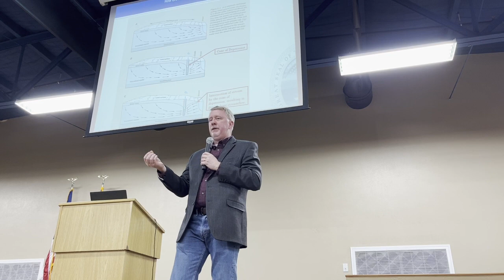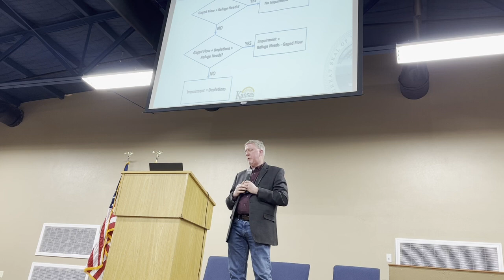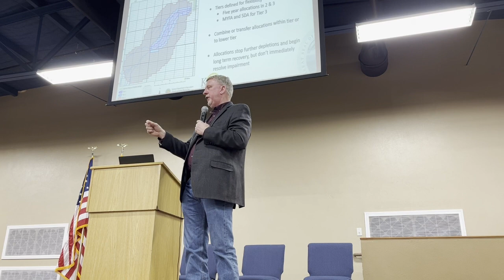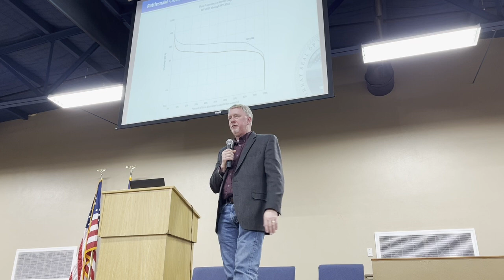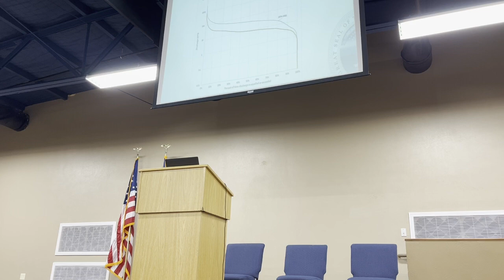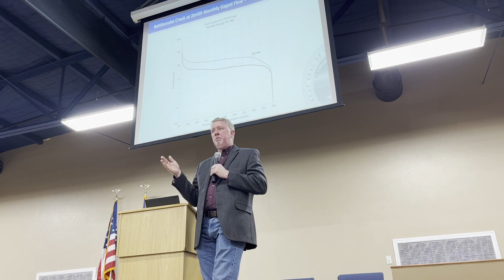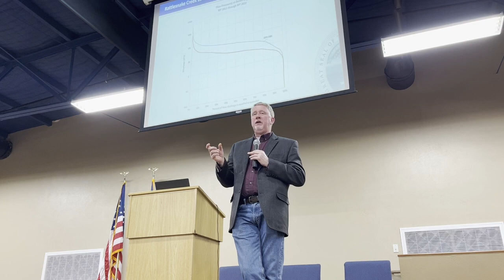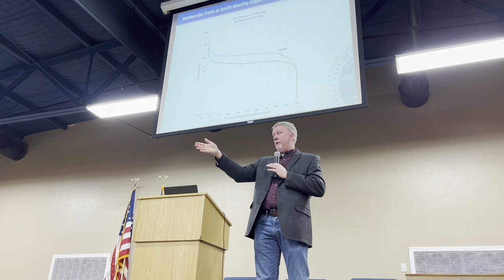WaterPACK Annual Meeting 2.28.2024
Kansas Chief Engineer Earl Lewis discusses the impairment of Quivira National Wildlife Refuge at the WaterPACK (Water Protection Association of Central Kansas) annual meeting, February 28, 2024, in St. John, Kansas.